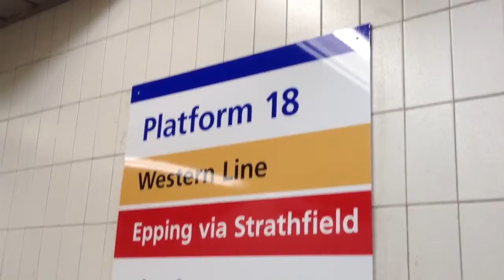シドニー鉄道 18,19番プラットフォーム CityRail Notice Platform 18,19 at Central